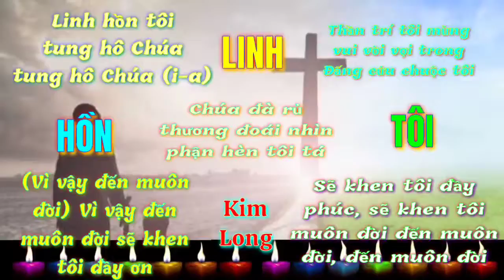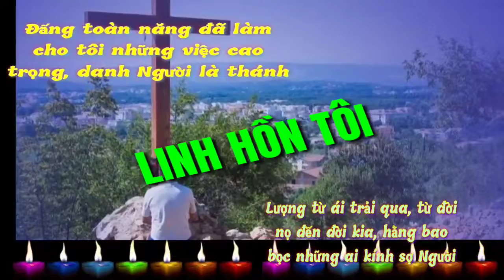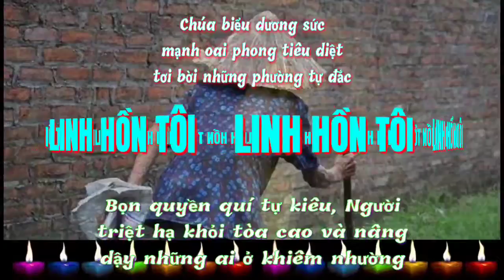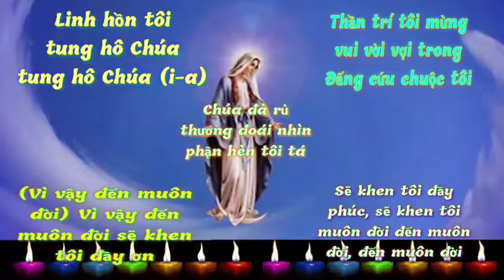(CL) Linh Hồn Tôi (tung hô Chúa í a, thần trí tôi mừng vui vời vợi... - Kim Long)